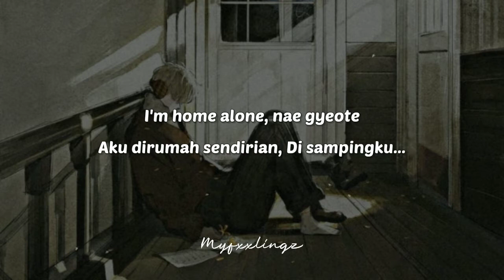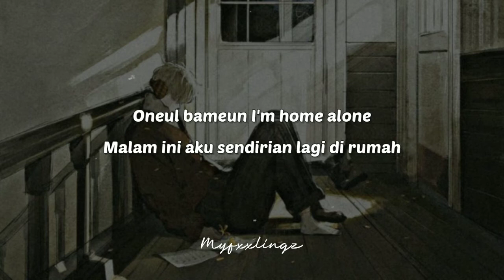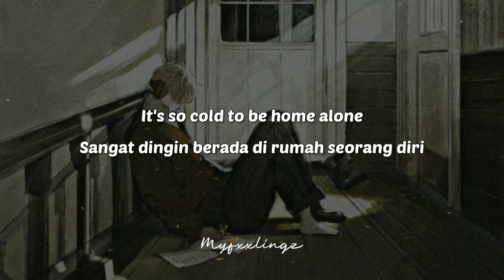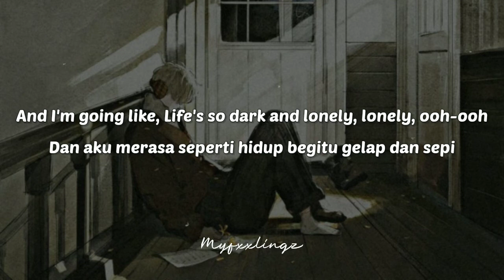LUMINOUS (루미너스) - 'HOME ALONE' Lirik & Terjemahan (Rom/IndoSub)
[Hi Hello, This is beside track from LUMINOUS album's. LUMINOUS (루미너스) is a 4-member boy group currently under WIP Company. They officially debuted on September 9, 2021 with the album “‘YOUTH” and the lead single “RUN"]

Chukkae untuk Debut-nya! Title track mereka judulnya RUN ya Ching~ dan itu keren banget sumpah gak bohong. Please support mereka ya~

Aku pilih HOME ALONE sebagai lagu favorit di album ini karena jatuh cinta sama vibe nya. Coba di resapi. Suara mereka bagus banget :)))
Liriknya juga dalem, relate gitu sama kamu, iya kamu (?) *ah*